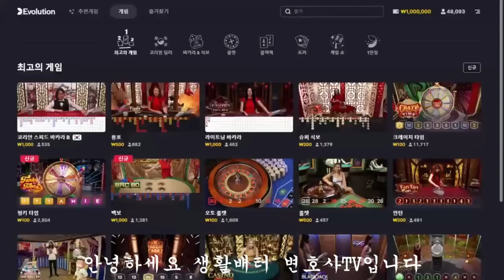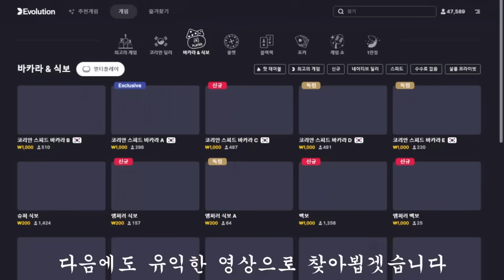바카라 100출 1000마감 ? 쉽다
바카라 1000마감 하는방법